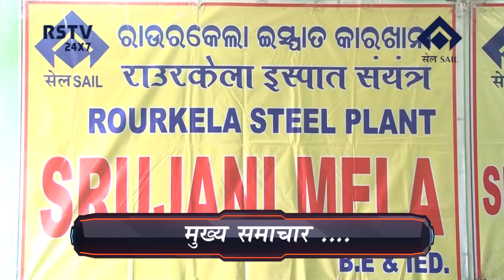HINDI NEWS DT- 7/01/2023